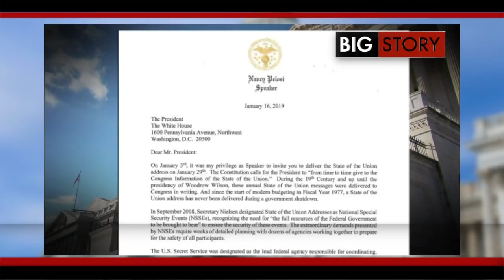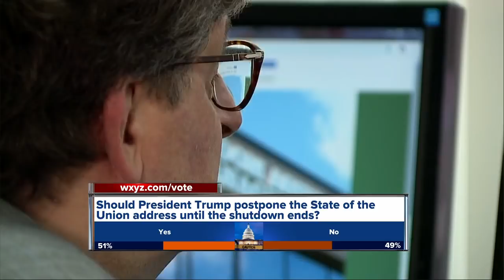Workers feeling the pinch of government shutdown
Workers are figuring out ways to pinch pennies as they continue to not get paid because of the government shutdown.